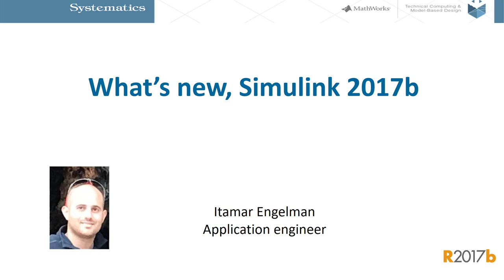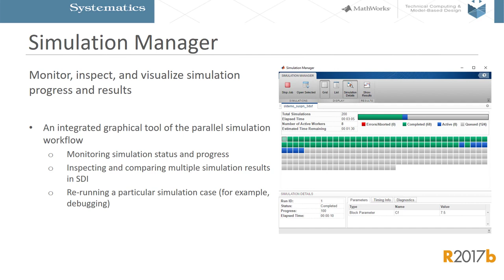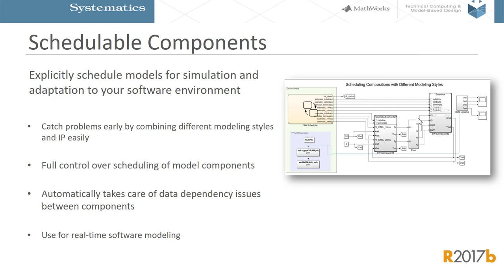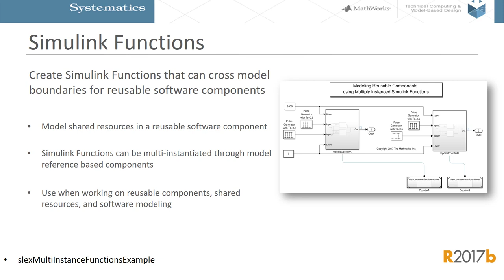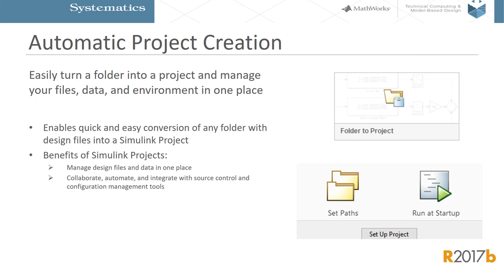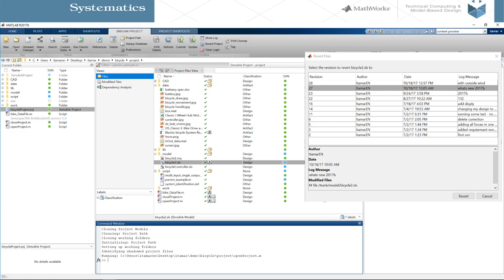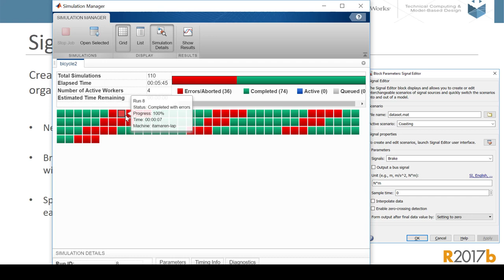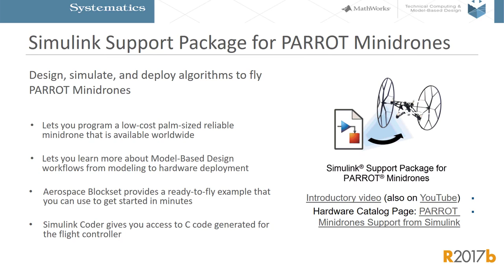whats new Simulink 2017b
בסרטון זה תוכלו להכיר את היכולות והתכונות שנוספו לסביבת העבודה של simulink בגרסת 2017B.
בגרסא זו השימוש בהשוואות בין מודלים מתאפשר עם רשיון Simulink בלבד, התווספה התמיכה ב-PARROT Minidrones ועוד...